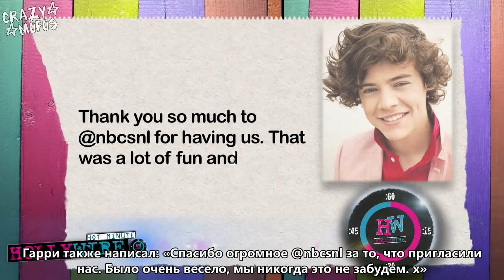One Direction Saturday Night Live Skit - Manuel Ortiz Show [RusSub]